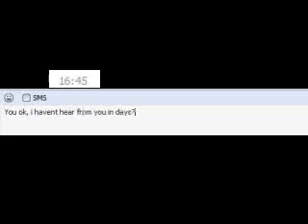Joakim - Goodbye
I am Joakim and I created this song in memory of a very close friend of mine who took her own life. It is my first try, and I am proud of how good it came out. My friend Jordan created the video.